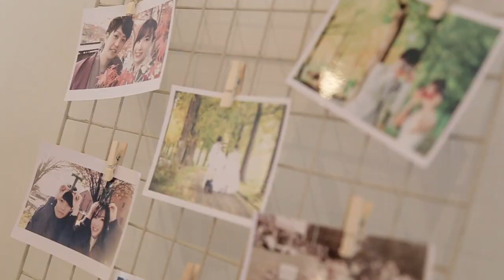【ララシャンス太陽の丘】石川県金沢市の結婚式場 アイケイケイウェディングが行う結婚式の動画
石川県金沢市の結婚式場ララシャンス太陽の丘（アイケイケイウェディング）が行う感動の結婚式の動画をご覧ください。